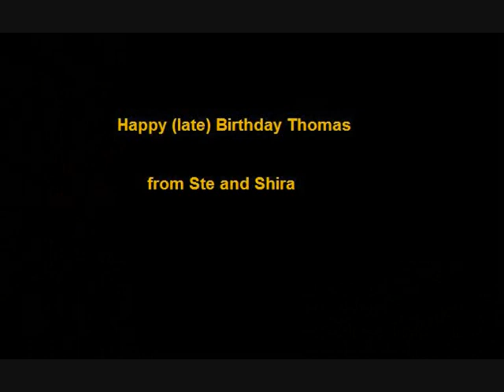Hitler Movie 0001